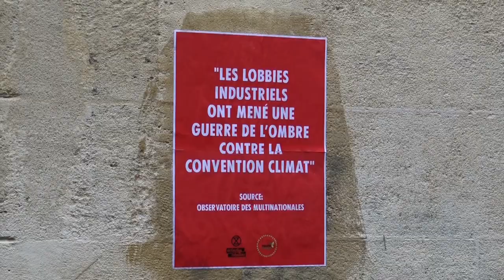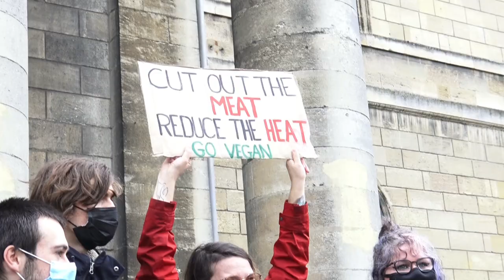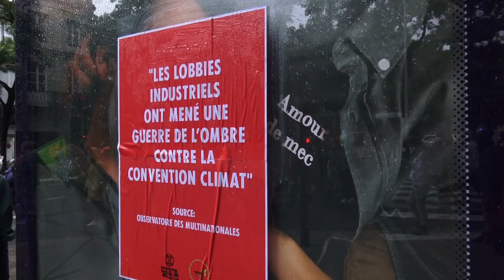On va tous crever, Marche pour le Climat (3), Bordeaux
"Die-in" de masse ou encore mourir du climat...Voilà comment ce vidéogramme aurait pu s'appeler. Dimanche 9 mai 2021, Bordeaux.
Merci à la Fanfare des Intermittent.es et des Pirates Précaires (FIPP) et à Benjamin pour son rap qui déchire la couche d'ozone !

"La communauté scientifique ne cesse d’alerter sur le désastre environnemental qui s’accélère et s’aggrave, la population est de plus en plus préoccupée, et pourtant, le sujet reste secondaire dans le paysage médiatique. Ce bouleversement étant le problème fondamental de ce siècle, nous estimons qu’il doit occuper une place centrale dans le traitement de l’actualité." Reporterre, le journal.